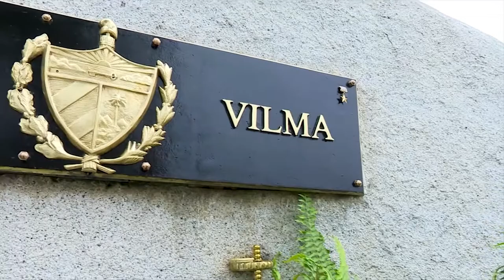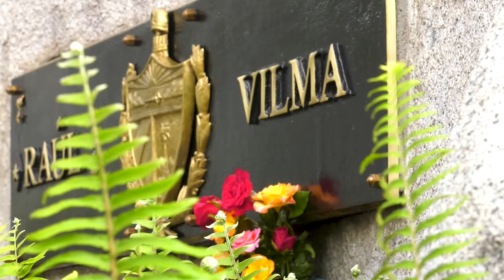Rinden homenaje a Vilma Espín en el Aniversario 91 de su natalicio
El pueblo de Mayarí Arriba y las máximas autoridades de Santiago de Cuba recordaron hoy a la inolvidable guerrillera de la Sierra y el Llano, Vilma Espín Guillois, en el Aniversario 91 de su natalicio. En el Mausoleo a los combatientes del Segundo Frente Oriental Frank País García donde descansan las cenizas de la eterna presidenta de la Federación de Mujeres Cubanas, se colocaron sendas ofrendas florales, en nombre del Primer Secretario del Comité Central del Partido, General de Ejército Raúl Castro Ruz, y del pueblo de Cuba. Nuestro corresponsal en Santiago de Cuba, Cuscó Tarradell, nos tiene los detalles.